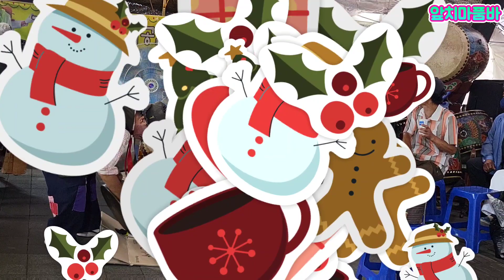성남모란의 대모 앞치마품바/슬픈노래 🔞멘트/징등 무릎꿇고 내공있는 공연을 깜찍이품바예술단에서 (7/9)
성남모란의대모 앞치마품바 슬픈노래 18금멘트 징등 무릎꿇고 내공있는 공연을 깜찍이품바예술단 에서 (7/9)